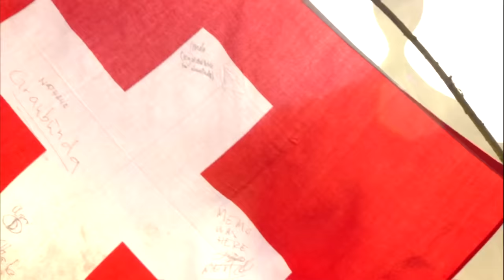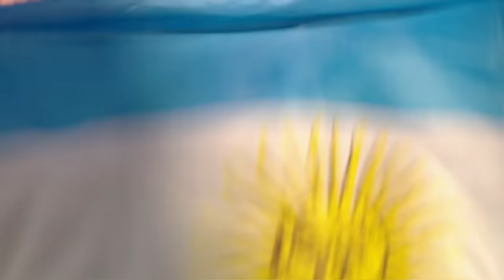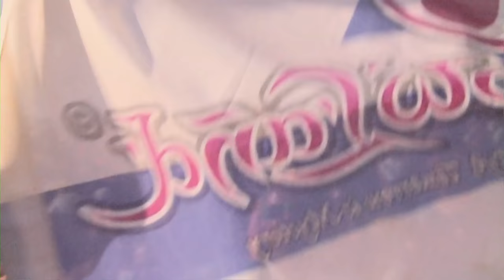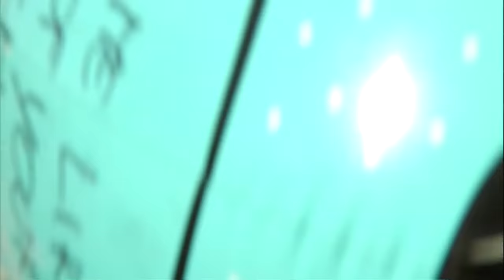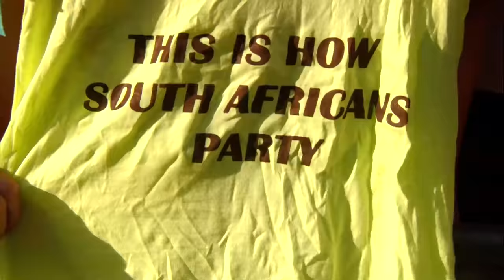Tomorrowland 2013 - Alesso (full set)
Tomorrowland 2013 - Alesso